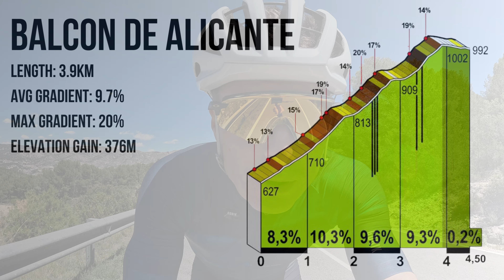Two STEEP Climbs You Must Ride When Cycling In Spain!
Its post 312 and I'm need of a boost to my riding mojo! So I head out on a ride taking in two of the toughest climbs in the area! The Balcon De Alicante & the feared Xorret De Cati!

Its a hard ride, my legs feel terrible, but I love it!